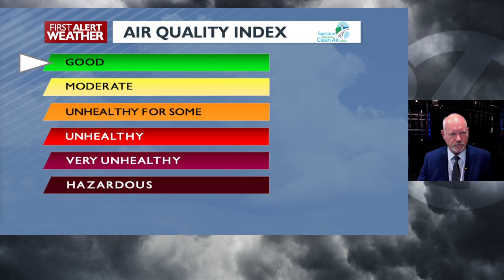Spokane and Coeur d'Alene forecast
Thursday will have Sun and clouds with Breezy conditions with gusts to 30mph. Upper 80s for today and Friday. Sunny and 90 for Saturday and Sunday.